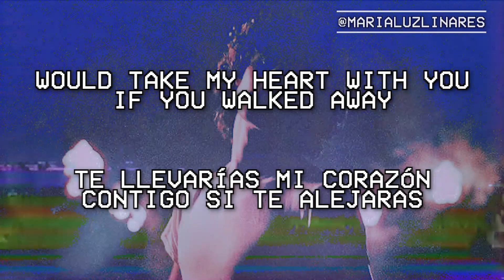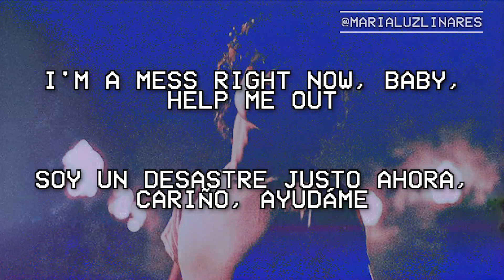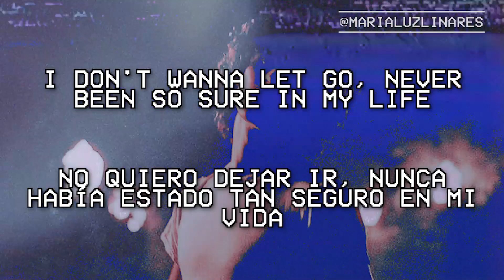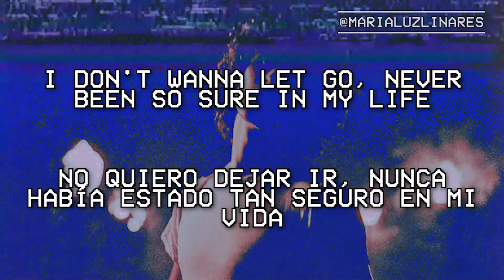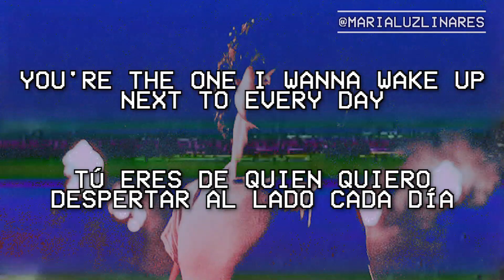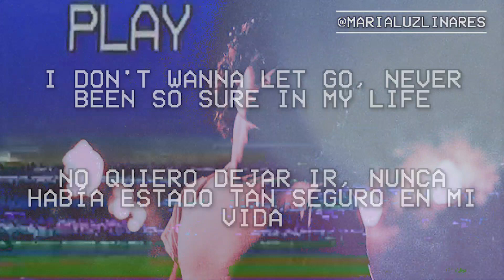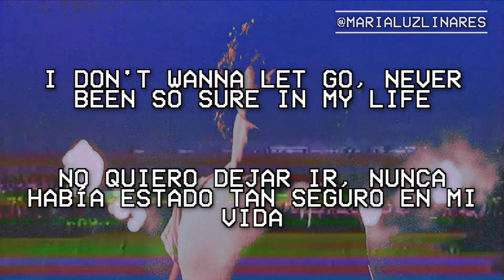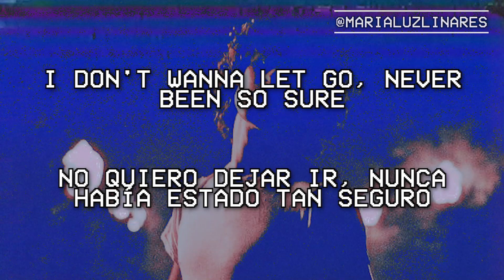🛵 305 - shawn mendes (lyrics/español) 🛵